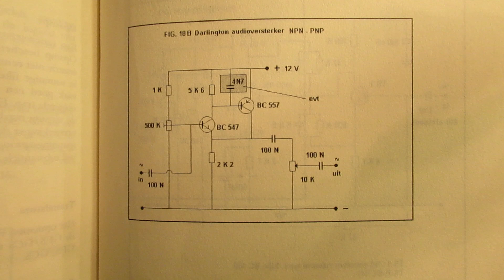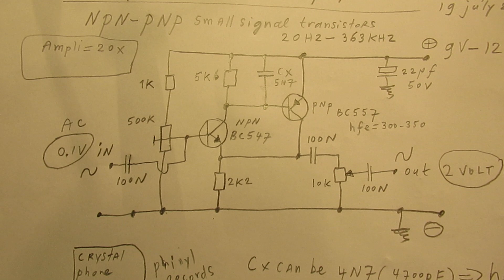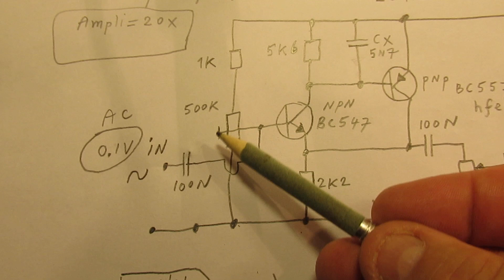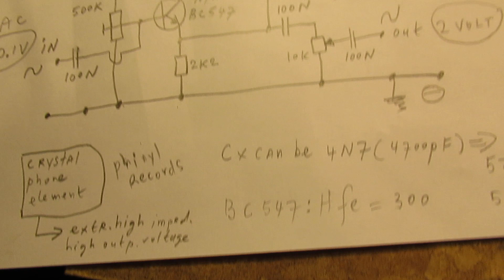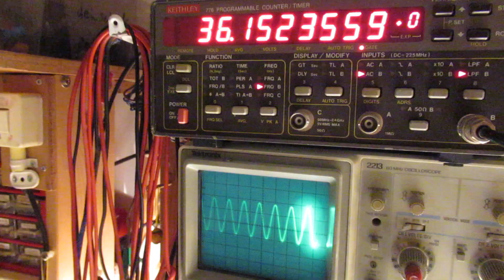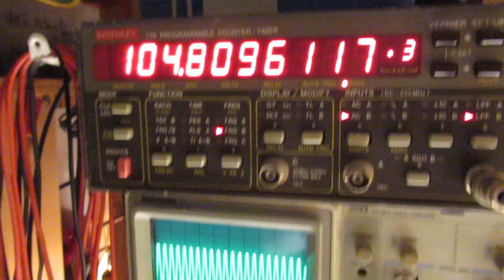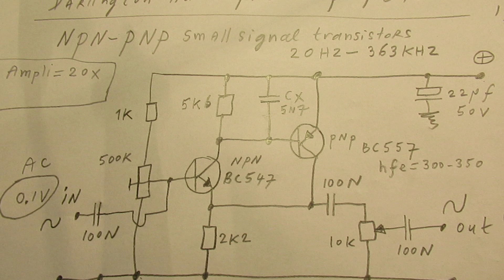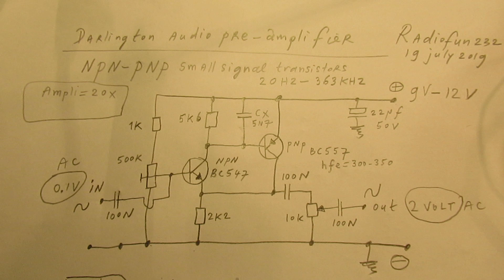NPN/PNP transistor pre amplifier amplification 20 x & freq. band 20 Hz to 350 KHz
NPN – PNP (audio) pre-amplifier going from 20 Hertz to 350 KHz, made with a BC547 and a BC557, amplifying 20 x. First video was

Please note: a better always working very well tested 1 transistor pre-amp with an amplification of (max) 300 x (set with the 1 K potentiometer in the emitter lead) is here
That is a circuit that is better for beginners (always succes)

One of my YT viewers made it and connected it to a crystal phone cartridge to play grammophone  records. He told me that it did not work cause of a too low amplification. That (too low amplification?) sounded strange to me, but anyway, no problem. He did not give me insight in what he really had made and wanted.

But I appreciate practical test results of my published YT circuits, so I was thankful that he made it and tested it.

And yes, it surely could be (for sure. ) that it did not work because a crystal phone cartridge for grammophone records has an extremely high impedance + high output voltage and needs a pre-amplifier with tone corection (frequency, RIAA correction).

And this schematic does not  have RIAA correction.

Due to the high voltage output of a crystal cartridge (0,8-2 Volt AC) these audio signals have to be weakened substantially with a voltage divider, before they are sent into this 2 transistor amplifier.

Otherwise there will be an enormous audio distortion. Anyway, I tested the circuit anew and made this video, to be sure that it worked. It was very well tested in the past, anyway.

Be aware of that, I saw on the internet my circuits reproduced in a poor or even not proper way.  I can not help that, sorry. Upload 20 July 2019.